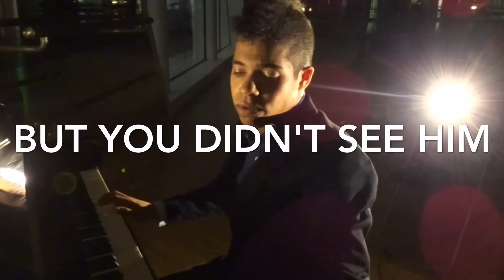Fer Rivero's 2016 TOUR / Hong Kong, China, Spain, Panama, Indonesia...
Fer Rivero will be performing in so many cities and countries this Year! Can check more about him in his official website! Also we still have open dates for some months!